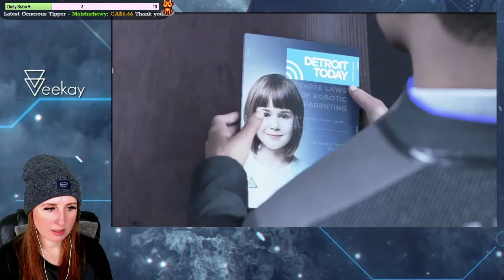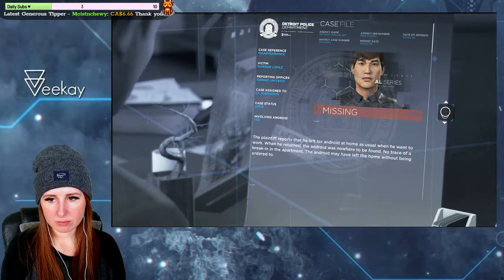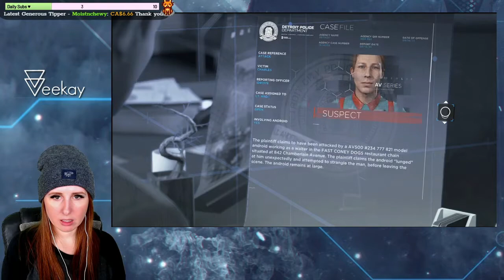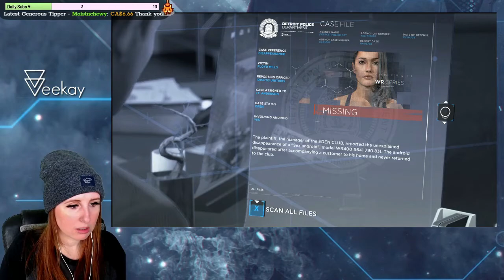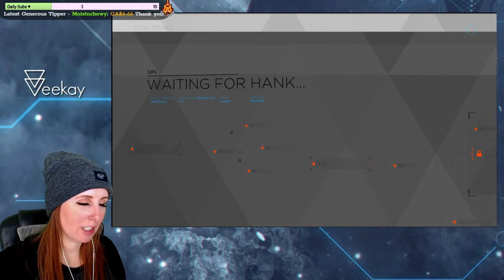DETROIT BECOME HUMAN - E2: Hank & Connor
Hi, everyone! I've had a hard time finding editing time in my schedule but I was able to squeeze this one in! I loved this part! Meeting Hank was fun, and kind of hilarious. I hope you enjoy 😊